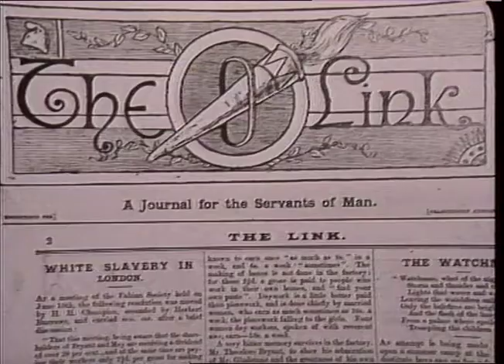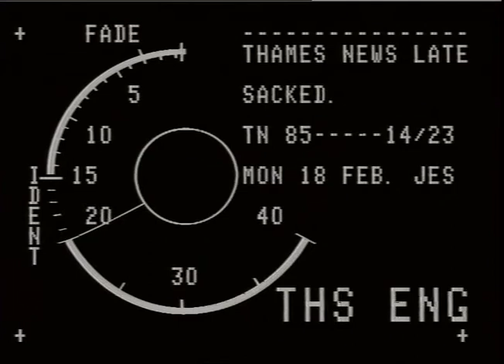BRYANT & MAY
THAMES NEWS. 12.2.85.NATIONAL MUSEUM OF LABOUR HISTORY REJECTS AN EXHIBITION OF MATCHMAKING, BY